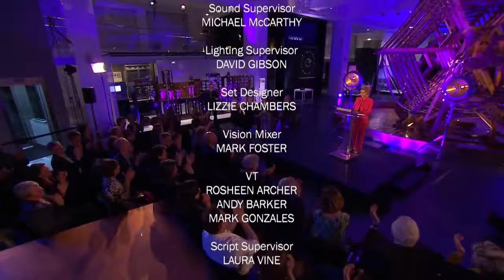The Prince of Wales delivers the BBC Richard Dimbleby Lecture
Digital pioneer Martha Lane Fox delivers 2015s Richard Dimbleby Lecture on understanding the internet more deeply.

The Prince of Wales delivers the Richard Dimbleby Lecture, titled Facing the Future at St Jamess Palace State Apartments, London, courtesy of the BBC.

Richard Dimbleby Lecture 2012 - The New Enlightenment at the Royal College of Physicians BBC one, Sir Paul Nurse talkes about the wonder of science.

More about this programme: Bill Gates, explains his optimism for a world free of the debilitating disease, polio.